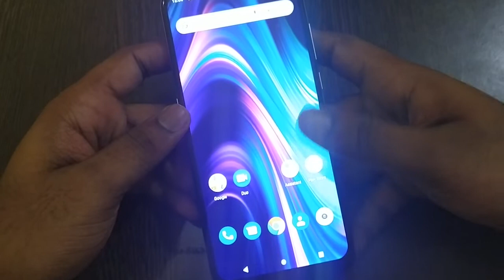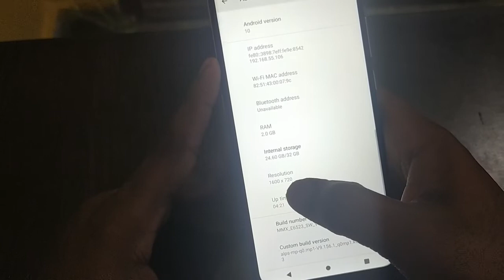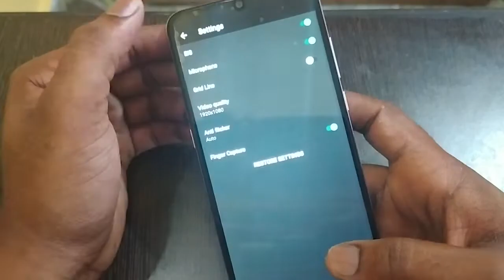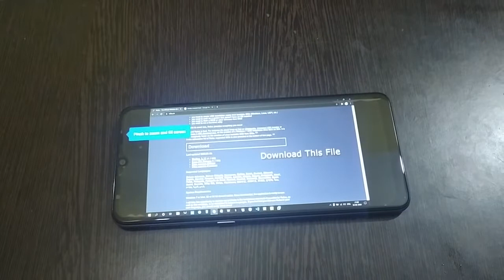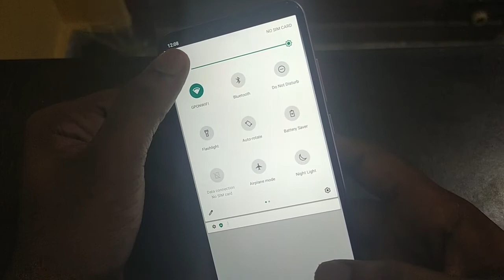Micromax IN 1b || micromax in 1b unboxing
In this video, I will show you the unboxing video.